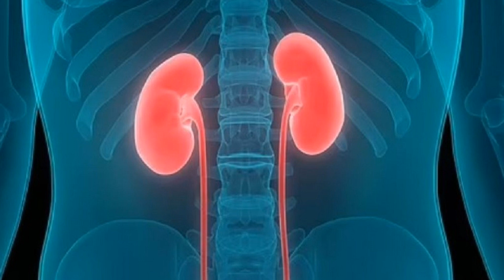4 Kiểu Uống Nước Là KẺ THÙ Của Huyết Áp, Cái Thứ 3 Ai Cũng Bị, Nên Sửa Ngay Kẻo HỐI HẬN KHÔNG KỊP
4 Kiểu Uống Nước Là KẺ THÙ Của Huyết Áp, Cái Thứ 3 Ai Cũng Bị, Nên Sửa Ngay Kẻo HỐI HẬN KHÔNG KỊP